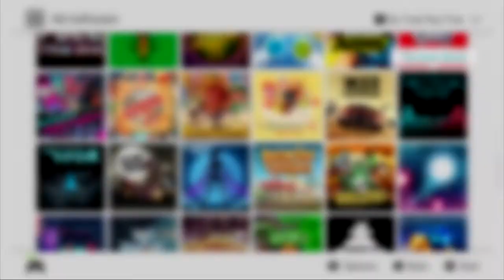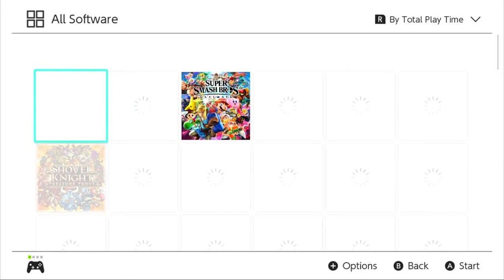Tactical Mind w/Klopp16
Welcome to the best strategy gameplay since Checkers